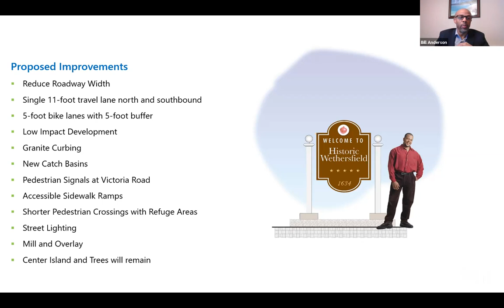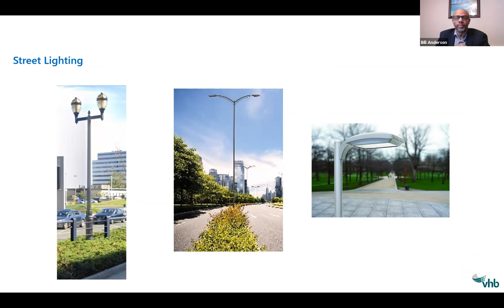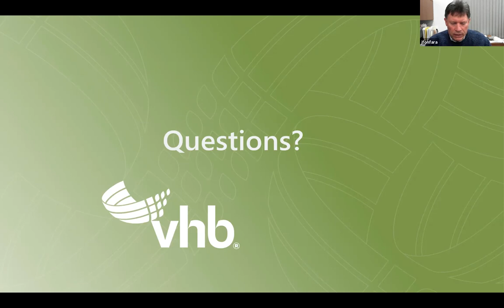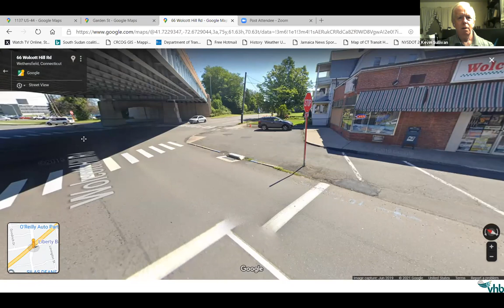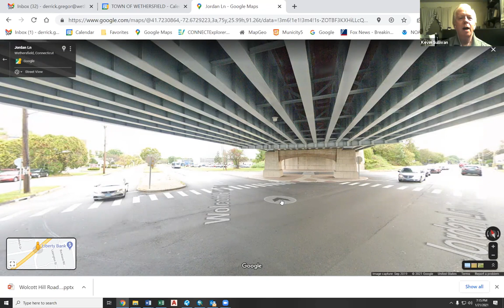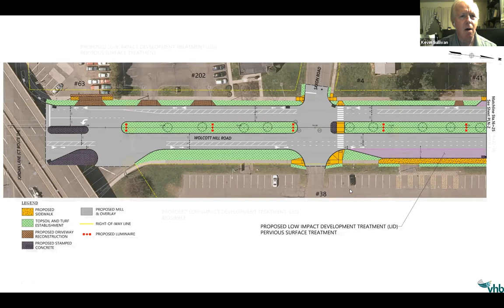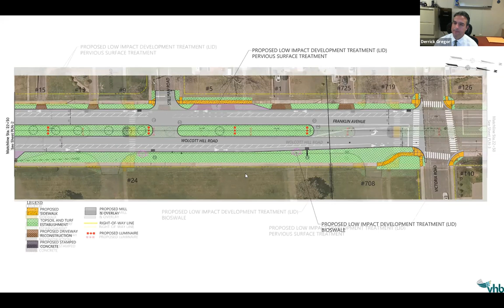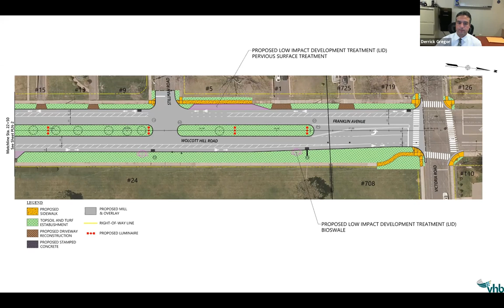Wolcott Hill Rd Reconstruction Public Information Meeting - January 21, 2021